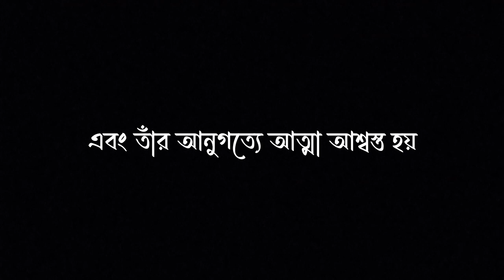Black screen অস্তিত্বের সৌন্দর্য হল প্রভু (আল্লাহকে) সন্তুষ্ট করা bangla Subtitle